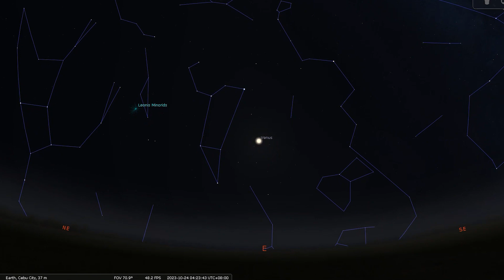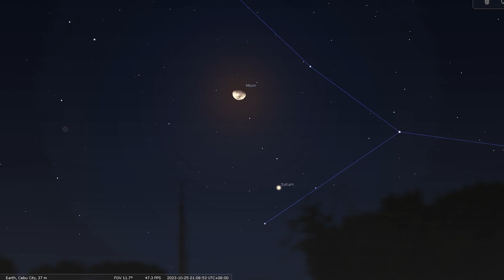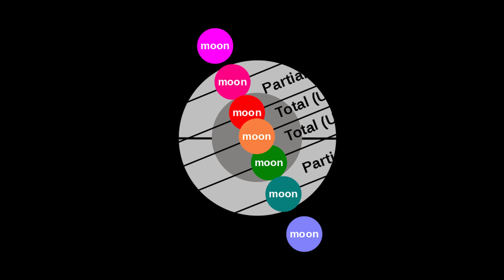Don't Miss These Epic Sky Events in October 2023! Solar Eclipse, Partial Lunar Eclipse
Here are all the astronomical events for October 2023:

October 15, 2023 - Annular Solar Eclipse

October 20-21, 2023 - Orionids Meteor Shower Peak (20 meteors per hour)

October 24, 2023 - Venus Reaches Greatest Western Elongation
                                 Moon-Saturn Conjunction

October 26, 2023 - Moon Perigee (364,900 km)

October 29, 2023 - Partial Lunar Eclipse
                                  Moon-Jupiter Conjunction

October 30, 2023 - Moon-Pleiades Conjunction

Gear:

5x Barlow Lens
2x Barlow Lens

Also, join us in our Facebook group where you get to share your nightscape photography with numerous like-minded individuals